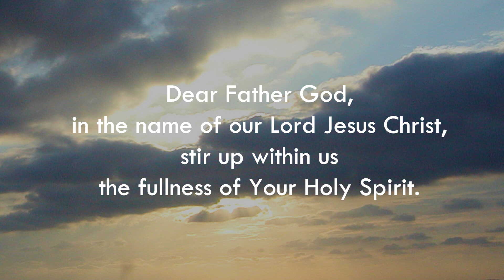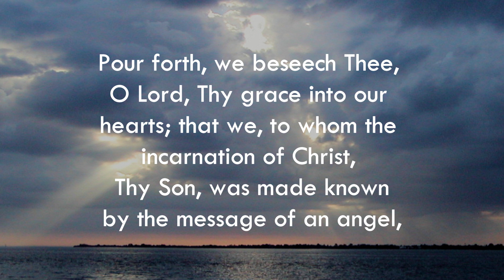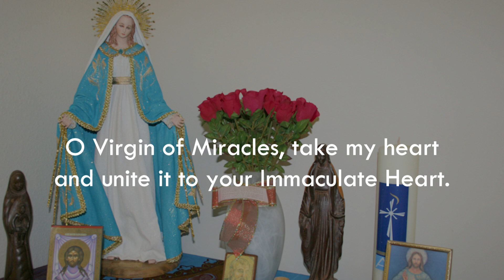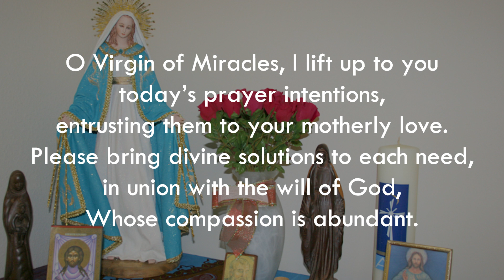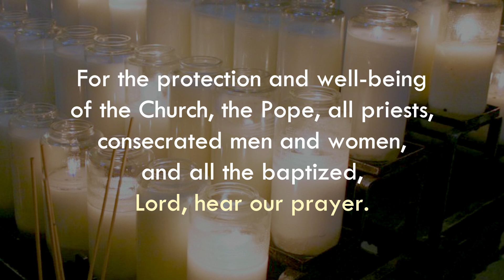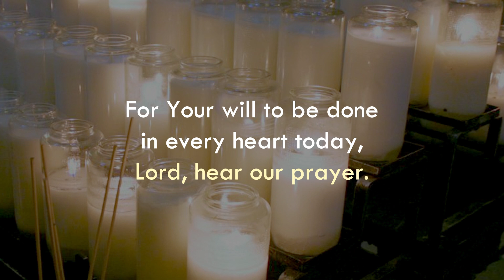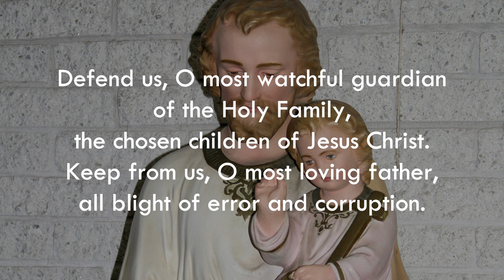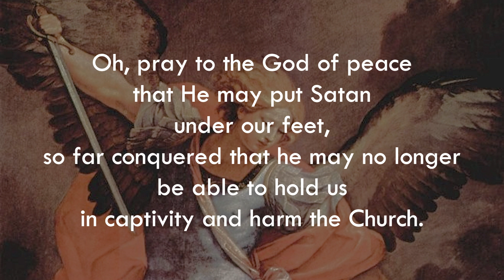Feast of St James, Apostle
Nothing goes to waste when we give our flaws to God.

Enhance your day with these powerful daily prayers and the Good News Reflection for today. Pray along with this Catholic video for an enhanced experience of daily prayer time. Includes a prayer to the Holy Spirit, the Angelus, Prayer to the Virgin of Miracles, intercessions, Consecration to Mary, Pope Saint Leo XIII’s prayer to Saint Joseph and his Prayer to Saint Michael the Archangel, and a Prayer to Your Guardian Angel.

Post your prayer request or join our Prayer Team

Catholic Prayers for Everyday Life (including Prayers with Saints, Prayers for Parents, and Victory Over Evil)

This video is produced by Good News Ministries, the Catholic center for daily growth in Christ. Good News Ministries is dedicated to helping you know the victorious love of Jesus Christ, the personal, doting love of God the Father, and the empowering love of the Holy Spirit.